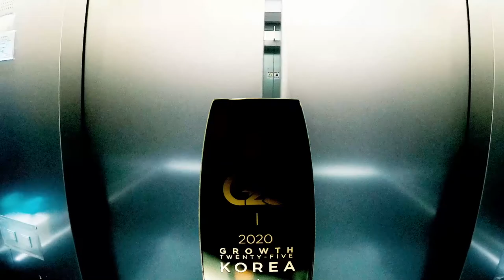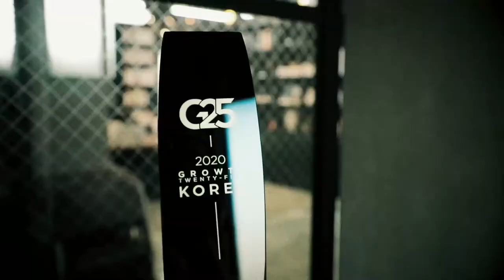2020 유사나코리아 그로우스 25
2020년 후원수당점수기준,
2019년 대비, 한해 동안 가장 큰 성장을 이루신 25분의 디스트리뷰터를 축하하는 레커니션